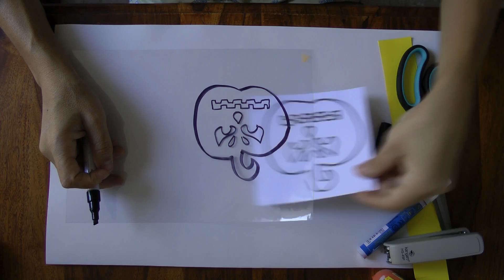Manualidades para Halloween - Farolito de celuloide - Manualidades para todos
En este tutorial te enseño a hacer un farolito de celuloide para colgar o pegar al vidrio de la ventana, decorativo típico de Halloween. Un adorno especial para el día de los muertos, fácil de hacer.